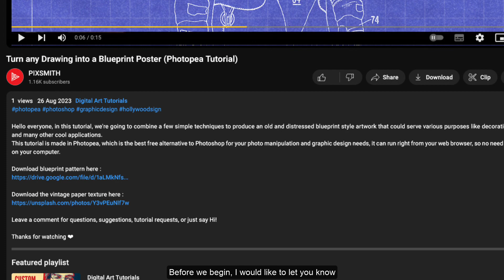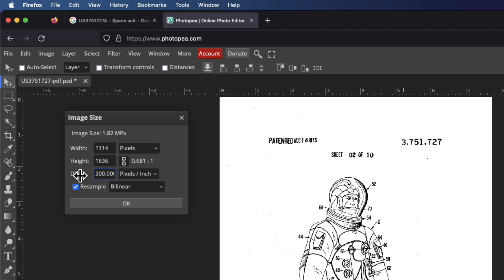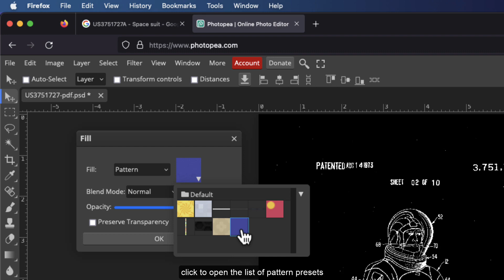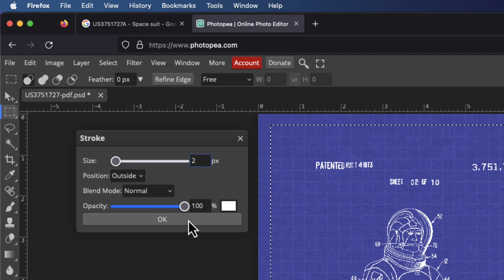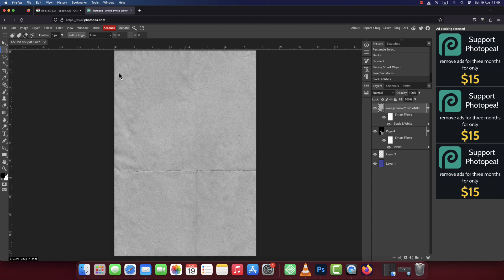Turn Any Drawing into a Blueprint Poster (Photopea Tutorial Update)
Hello everyone, in this updated tutorial, we're going to combine a few simple techniques to produce an old and distressed blueprint style artwork that could serve various purposes like decoration, presentations, and many other cool applications.
This tutorial is made in Photopea, which is the best free alternative to Photoshop for your photo manipulation and graphic design needs, it can run right from your web browser, so no need to install anything on your computer.

Leave a comment for questions, suggestions, tutorial requests, or just say Hi!